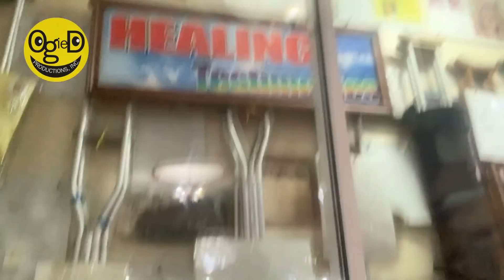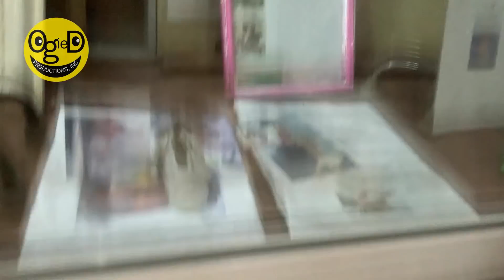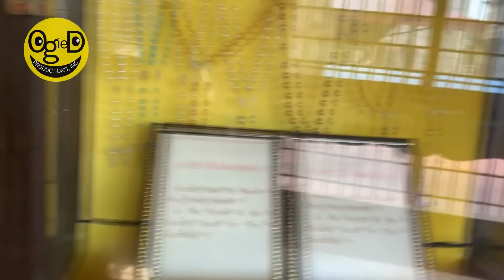Eto ang Ayaw mapanuod ng iba... Ewan ko kumbakit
Napadpad ako sa isang lugar  sa Cebu,
kakaiba talaga ang pakiramdam pag nandito ka.
Kikilabutan ka talaga.